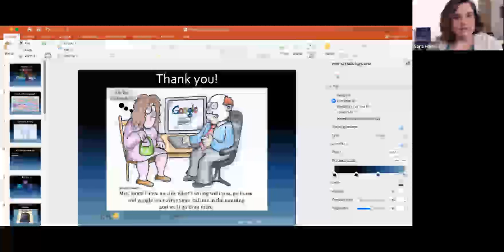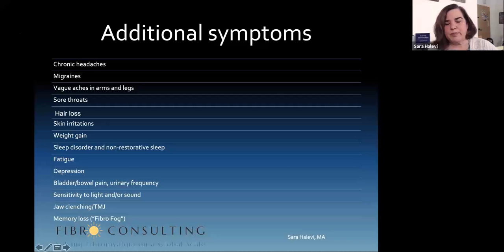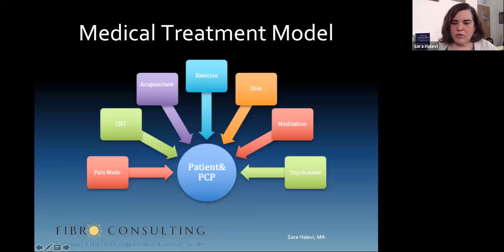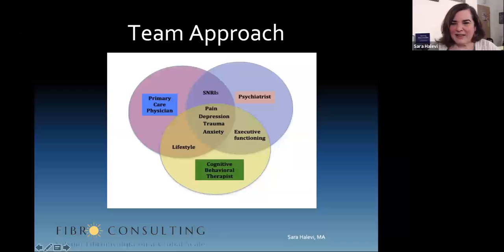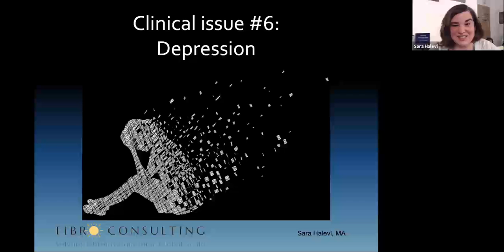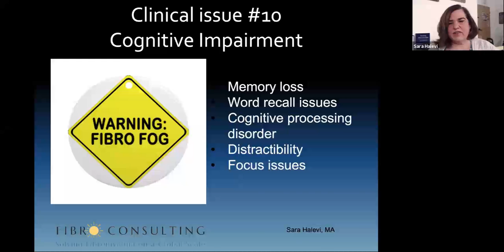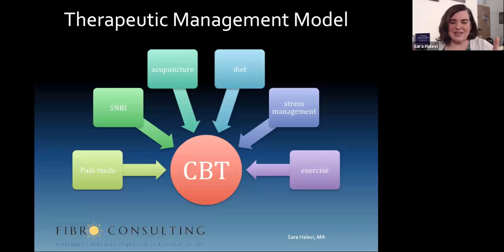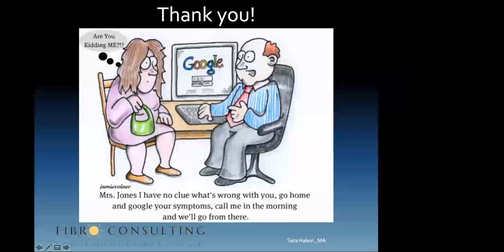Webinar: Clinical Issues in the Treatment of Fibromyalgia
An overview of clinical issues in the therapeutic treatment of people with Fibromyalgia, this video is geared toward therapists, but can be appreciated by anyone who works with Fibro.
For more information or to enroll in my training program, go to FibroConsulting.com.